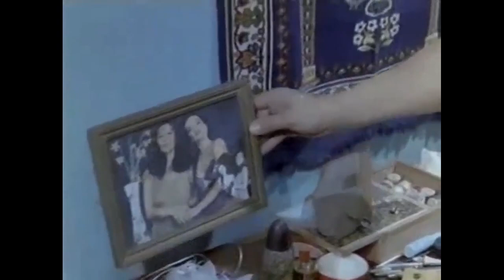Sen Benim İlk İstanbul'lu Yarimsin | Kadir İnanır Müjde Ar Türk Filmi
Cevahir, Kamil ile birlikte oluyor. ARTIK YAPMADAN DURAMIYORUM

Uzun yol şöförlüğü yaparak hayatını kazanan Kamil, arkadaşlarıyla gittiği bir randevu evinde tanıdığı Cevahir'e aşık olur , ona ev tutar. Amaçları evlenmektir. Ne varki, ekonomik düzenleri böyle bir evliliğe yeterli değildir. Kamil daha iyi bir yaşam kurmak için, bir arkadaşının kaçakçılık teklifini kabul eder. Bu yasadışı iş ile durumunu biraz daha düzelten Kamil, kaçak malları teslim almaya gittiği Mardin'den gelinlik kumaşla döner. Ama onu beklemekten sıkılan ve bu duygular içinde yıpranan Cevahir, sabaha karşı evi terkeder.

Oyuncular

Müjde Ar, Kadir İnanır, Ehat Alinçe, Aydan Burhan, Diler Saraç, Sümer Tilmaç, Levent Dönmez, Hakkı Kıvanç, Ahmet Turgutlu, Nermin Özses